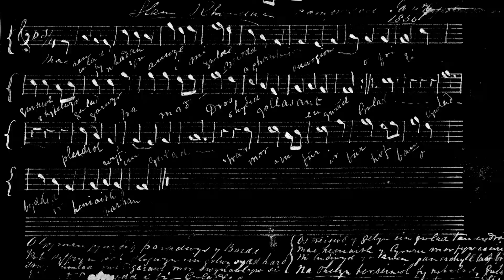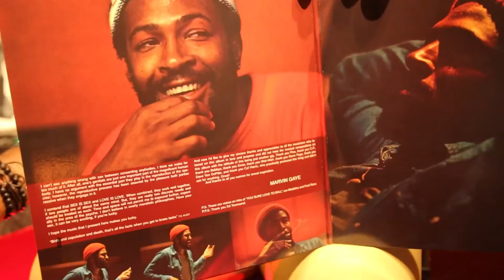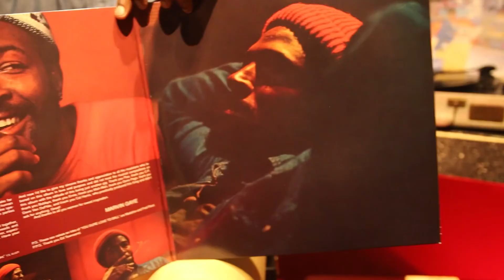MARVIN GAYE “ Let’s get it On”!!!!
Happy Valentine’s Day Music Heads,

SoundTrack2MyLife is back with another culture-shifting episode. This episode is dedicated to a foundational figure of soul music. Please join us as we celebrate the legacy of the great Marvin Gaye and his classic album “Let’s Get It On”.